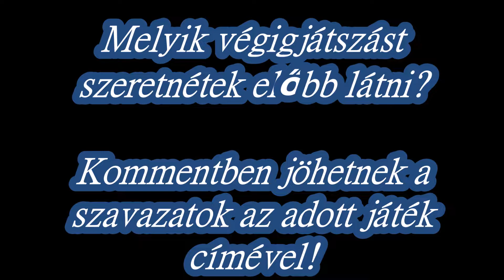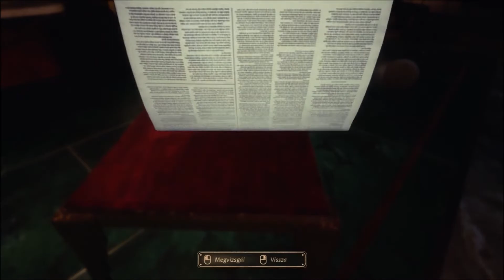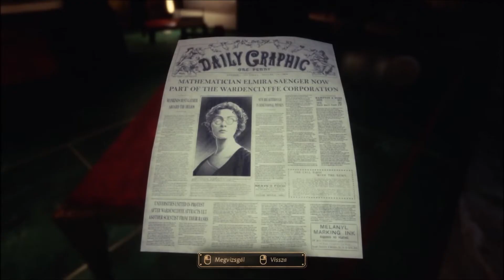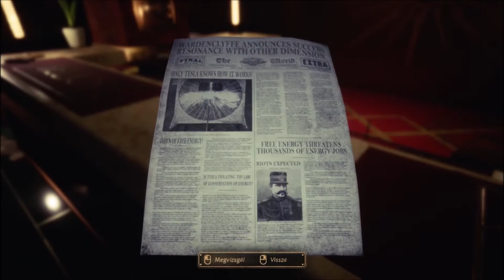Melyik végigjátszást szeretnéd előbb látni? #1 [ Szavazás / Lezárva ]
Jelenleg 6 végigjátszás sorozat készülget a háttérben. Ám most kivételesen ti döntitek el, hogy melyiket szeretnétek előbb látni. Kommentben jöhetnek a szavazatok az adott játék címével. Ha szeretnétek sorrendet is felállíthattok.

00:00 Bevezető
00:15 - 1. Operencia: The Stolen Sun
08:45 - 2. Plague Tale: Innocence
14:45 - 3. DARK
21:20 - 4. Zombie Driver
26:32 - 5. Transistor
33:15 - 6. Close to the Sun

végigjátszás walktrough bemutató magyar magyarul hungary hungarian felirat felirattal feliratos szinkron pvp tutorial game of the year edition 2021 Microsoft Windows Xbox 360 Series S Series X PS4 PS5 PC HD FullHD 720p 1080p 2k 4k 60fps 2018 twitch montage montázs 1.rész #1 rpg dungeon crawler adventure horror stealth vampire shadow zombie gta isometrick music hack and slash story telling walksimulator rts